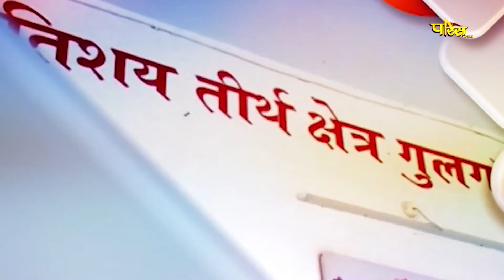Jin Abhishek Gunoday Tirth Gulgaon (Raj.) | जिन अभिषेक गुणोदय तीर्थ गुलगांव (राज.) | 27/12/21